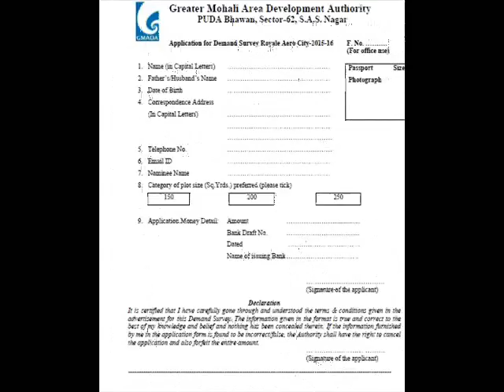Royale Aerocity Plots on Zirakpur Banur Highway By Gmada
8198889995-Royale Aerocity Plots on Zirakpur Banur Highway By Gmada

Gmada invites application for royale aerocity 415 residential plots on zirakpur patiala banur highway last date scheme closed 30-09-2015 for application